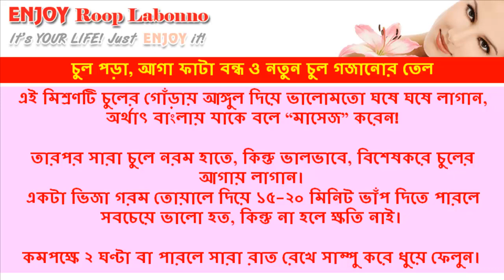চুলের আগা ফাটা, চুল পড়া বন্ধ ও নুতন চুল গজানোর কার্যকরী উপায় - চুল পড়া সমস্যার ঘরোয়া সমাধান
চুলের আগা ফাটা, চুল পড়া বন্ধ ও নুতন চুল গজানোর কার্যকরী উপায় - চুল পড়া সমস্যার ঘরোয়া সমাধান – চুলের যত্ন